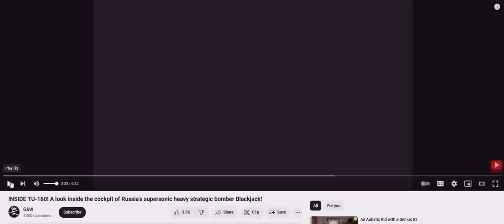INSIDE TU 160! A look inside the cockpit of Russia's Nuclear bomber Clip (1Brian God=6)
(1:15) = woman God=6

03/28/2024 @ (7:30) AM = God's ♥ is woman (0:37)

* White Swan ends the world. Way to go?

*11:41 = the (0:24) woman God! (2:05)
(2:14, 2:23, 2:41) and her justice (5:02, 5:20) and I'm sure I missed some? (2:32) = 23 woman God high score justice!

232 woman God HS = (2:23) the day I found out I was God (2/23/22)

1:11 is the Angel woman God.

Here's one of my first generic Talk to God codebooks:

1:38 = 1john 3:8

Anna or Brian 1/4 God=(1:41) 0:40, 1:13, 1:22, 1:31, 1:40
2/4 = 2:13, (2:22), 2:40, 2:31
3/4 = 3:13, (3:22), 3:40, 3:31
4/4 = 4:13, (4:22), 4:40, 4:31
5/4 = 5:13, (5:22). 5:40, 5:31
6/4 = 6:13 That john 3:16 backwards! 6:22, 6:31, 6:40

1:22 woman God

5:06 AM

1:24
5=Mary =woman
(2)
Angel woman God = (0:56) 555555
705 woman God = (0:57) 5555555

Perfection = (0:55)
Single perfection 1:55
Double perfection 2:55
Triple perfection 3:55
Quadruple perfection 4:55

1:51 = 1woman God=6

1:28 woman God
0:28, 2:08, 2:26, 2:44

0:11, 0:56, 1:10, (1:11), 1:55, 1:56, 2:11, 2:56, 3:11, 3:56, 4:11, 4:56, 5:11, 5:56 etc

2:36 = I'll destroy you all!
4:36 =I'll double destroy you all!

1Brian God=6
1:06, (1:33)= the Brian God (0:53)
0:35, 3:50 = the (3:15) woman God = genesis

29 / 39  God =Psalm 45 = (9): (3)
0:29, 2:09, 2:45, 2:54 / 0:39, 3:09, 3:45, 3:54

0:36, 3:06, 3:33 / 0:39, 3:09

6= Man
3:36
3:38
3:39

1john 3:6
1:36
(3:33)

1john 4:6 Ibb.co/Hg0npKx
1:46
(4:33)

1:40

6:53= (0:68) man is the son of God!
1:08

2:07, 2:25, 2:34, 2:43, 2:52

1God=3
0:31, 1:03, 1:12, 1:21, 1:30, 3:01

5:34 = the 75 woman God (0:57)
(5:07, 5:25, 5:34, 5:43, 5:52)

My Twitter creation notes:

10:10 Genesis (2:10) = (2:19, 2:27, 2:46, 2:55) who wins?

12:47 = 3:47 woman God! (The Angel woman God?) =(0:47)
(4:07)

7:34 = ♥ the (0:34) woman God justice (1:34)
(1:07, 1:16, 1:25, 1:43, 1:52)
1woman God=7

4:35 = (0:48) = (0:12) justice is the son of God
(4:26, 4:35, 4:44, 4:53) and w/ justice (8:04, 8:13, 8:22. 8:31)

1:02 Brian God (0:12, 1:02, 1:20, 1:00 = Brian God and 2:00 = broken dreams) = (0:03, 0:30, 3:00) = God

1:15 = 1woman God=6 w/ her Justice (1:51)

(3:27) Brian God vs the (3:36) Brian God

3/3 God w/ the TPOG =  (0:09, 0:19, 1:09, 1:45, 1:54)

12:39

Who wins?

3/3 God w/ the son of God =  (0:08, 0:18, 1:08, 1:26, *1:35, 1:44, 1:53)
3/3 God w/ the son of man =  (0:06, 0:16) = 1 (6) (1:06)

12:43 = (3:43) God's ♥ is a woman! (3:34)

Who wins?

(0:11) = the Angel woman God
(0:12) = 1woman God=2  (1:02)
(0:13) = 1woman God=3  (1:03)
(0:14) = 1woman God=4  (1:04)
(0:15) = 1woman God=5  (1:05)
(0:16) = 1woman God=6  (1:06)
(0:17) = 1woman God=7  (1:07)

2:37 = genesis 2/10 (2:10, 2:19, 2:46, 2:55) = 10/10 God is a man and God is a woman!

(3:06)
The (0:36) Brian God (3:06, 3:33) = (1john 3:6)
(1:36)

(9:06)
The 96 Brian God!
(9:33)

12/07/2023 @ (12:43) PM
The (0:37) woman God! w/ God (1:37)

(10:51)
1woman God=6 w/ bad time (1:51)